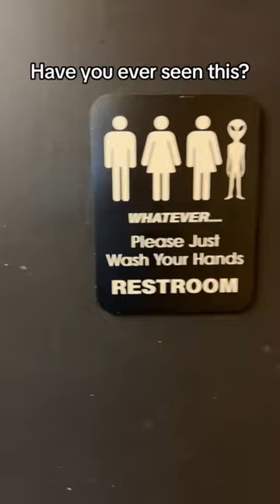👽 Unbelievable Bathroom Sign: 4 Individuals, the Last Being an Alien!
Prepare to be amazed as we stumble upon the most bizarre bathroom sign ever! In this video, we encounter a restroom like no other, with a sign that depicts 4 individuals entering, and the last figure is, you guessed it, an alien! Join us as we unravel the mystery behind this quirky restroom decor.

Don’t miss this out-of-this-world restroom encounter - it’s a must-see for anyone with a sense of humor and a taste for the unusual.

🛸 Explore more weird and wonderful discoveries on our channel!
👽 Connect with fellow alien enthusiasts in the comments section!